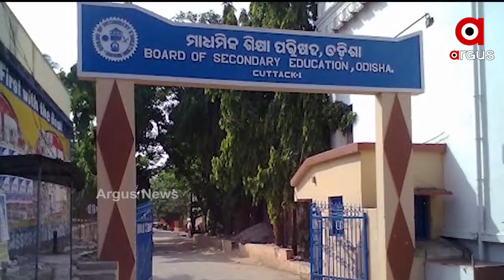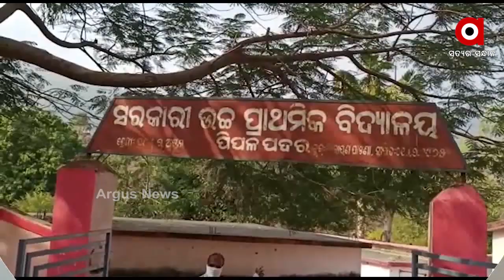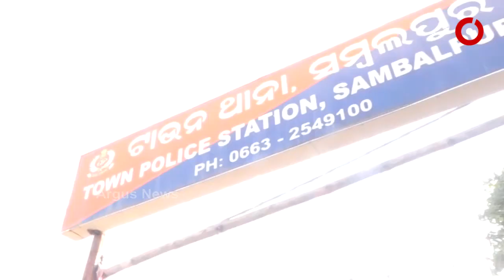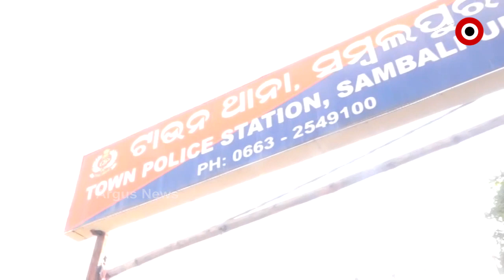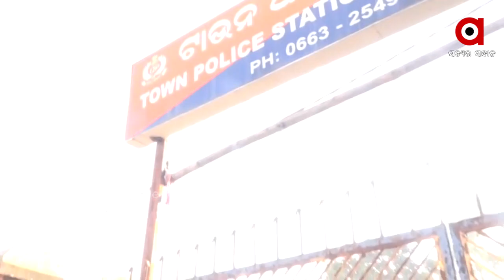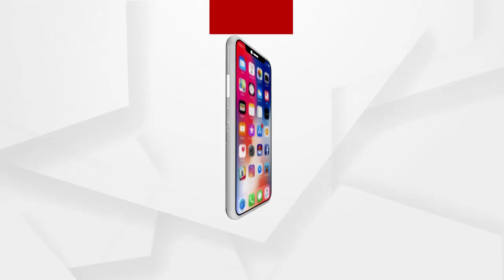Argus Update News 12pm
ଏଥର ନିଜ ସ୍କୁଲରେ ମାଟ୍ରିକ ପରୀକ୍ଷା...
ବିଇଓଙ୍କୁ ଖୁସି କରିବାକୁ ସ୍କୁଲରେ ମଦ ମାଂସର ଆସର...
ଥାନା ପରିସରରେ କଟିଲା ବିଜେପି ନେତାଙ୍କ ରାତି...
ନବରଙ୍ଗପୁରରେ ସୁନା ବ୍ୟବସାୟୀଙ୍କଠୁ ଲୁଟ୍ ...
କର୍ଣ୍ଣାଟକର ଶିବମୋଗାରେ ବିସ୍ଫୋରଣ...
କୁଲଡ଼ିହା ଅଭୟାରଣ୍ୟରେ ମହାବଳ ବାଘ ଥିବା ସଙ୍କେତ...